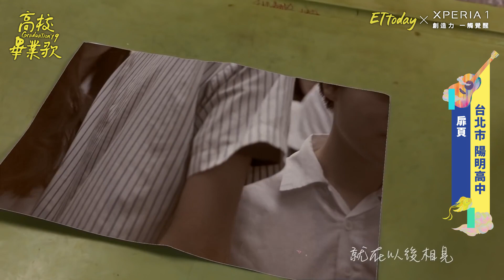2019ETtoday高校畢業歌-台北市陽明高中-扉頁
快來參加「2019高校畢業歌MV人氣票選」活動，只要登入/加入《ETtoday新聞雲》App會員後即可參加投票，選出你最愛的高校畢業歌MV，就有機會獲得拍立得相機及西堤餐券等獎品喔！票選前五名學校，將於8/11(日)發表會上接受頒獎。